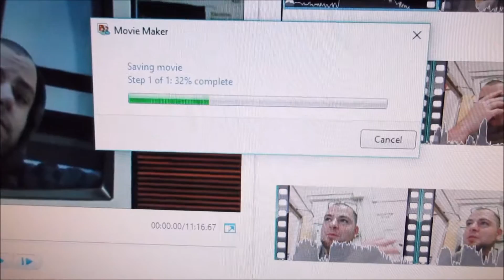Don't Be Weird! | Vlog 434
08.17.16 | Day 434

Ken is hyper after work. We talk about the bird drama. Marissa did a bunch of stuff that she didn't vlog. Weird moments with Ken trying to eat his sandwich.